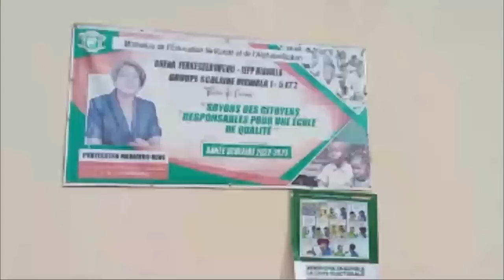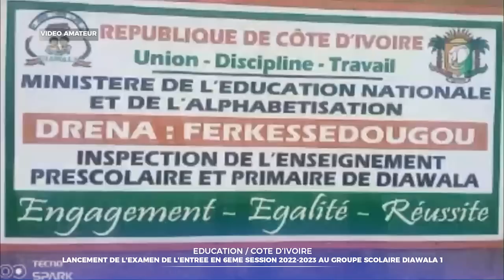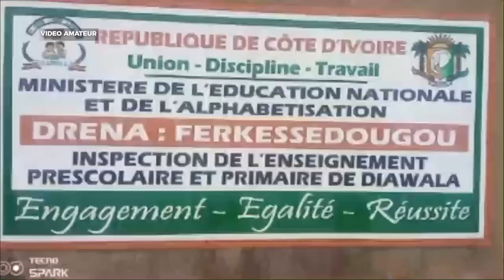REVUE D'ACTUALITES DU 10 JUIN 2023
1- MESSE DE CLÔTURE DE LA 123E ASSEMBLÉE PLÉNIÈRE - LES ÉVÊQUES CATHOLIQUES EXHORTENT A PRÉSERVER LA PAIX
2- GRANDE NUIT D'ADORATION ET DE RÉPARATION SPIRITUELLE DANS LE DIOCÈSE DE KATIOLA
3- LANCEMENT DE L'EXAMEN DE L’ENTRÉE EN 6E A DIAWALA 1